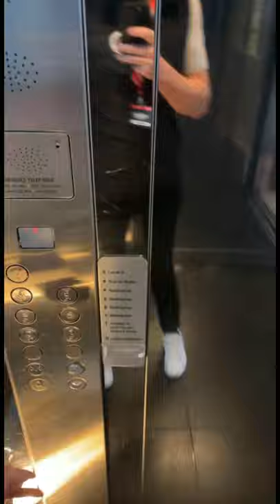Cannonball Ireland part 2